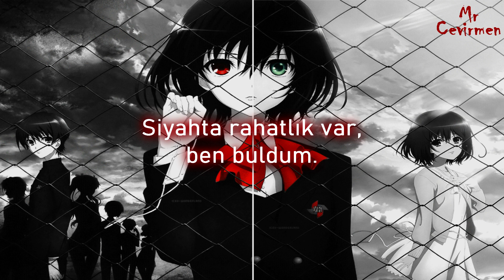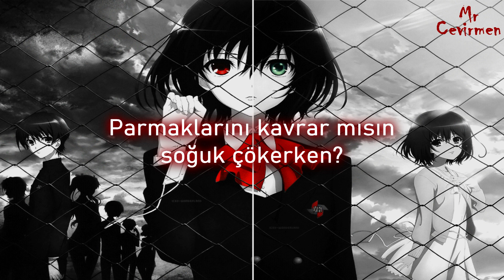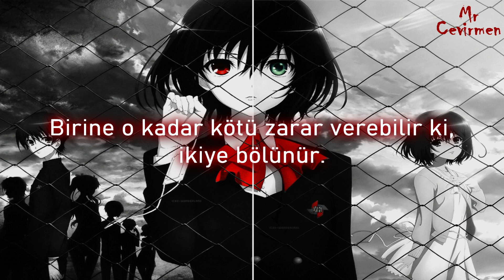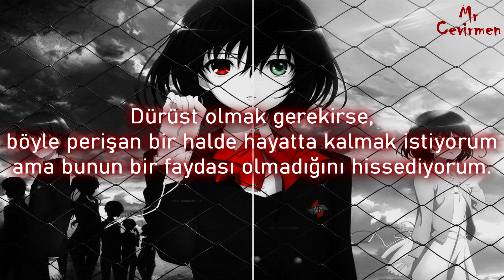Another - Kyomu Densen | Türkçe Çeviri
♫︎Kyomu Densen - Bulaşıcı Kabus♫︎

Aoki ashita kako wa shiseri
Kimi wa mata kodoku o daku

Yoru o oou mabuta hirake
Magaki kage o osoreru nakare

Honoguraki hitsugi kara
Umiotosareta ningyou no you ni
Karada wa akaku kogoe
Kokoro wa yami ni ayasare sodatsu

Kimi ni boku ga mieru kai
Tsunagu te no tsumetasa ni
Senketsu no tsume tateru
Mayu yosete goran yo

Kowashiaou
Saki ni tsuzuku
Nazo ni michiru ketsumatsu o

Hane mo ashi mo mogareta mama
Kokuu no naka kuchihateru yori

Mou hitori boku ga ite
Dareka o itai hodo aishiteirunda

Saa docchi ga
Maboroshi darou ne

Tsunzaku zekkyou yori
Ozomashiki mono hito no sasayaki
Ashiki kotodama bakari
Kokoro ayatsuri tsutawatte yuku

Boku wa kimi ni fureteitai
Tatoe minna kiete mo
Damasarete ageyou ka
Kirei ni warai na yo

Kawashiaou
Kouru you ni
Itsuka tsuzurareru yume o

Chi to namida ni mamiretatte
Matteru no wa zetsubou janai

Mou hitori kimi ga ite
Dareka o korosu hodo kizutsuketeite mo

Nee ittai
Tsumitte nan darou

Boku wa mata kodoku o shiru

Kowashiaou
Saki ni tsuzuku

Aa koko ni bokura wa iru
Honto wa itai hodo
Ikiteitainda

Mou tokku ni kotae wa
Wakatteru ne?
Şarkı: Kyomu Densen
Sanatçı: ALI PROJECT
Albüm: 血と蜜〜Anthology of Gothic Lolita & Horror